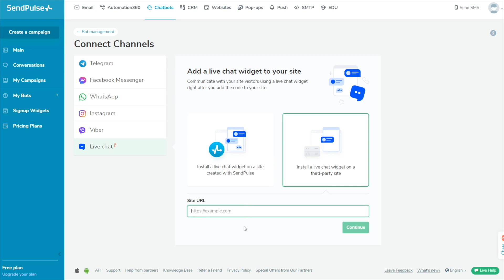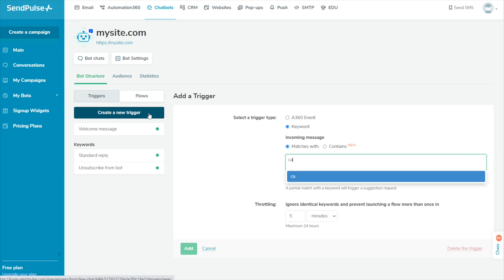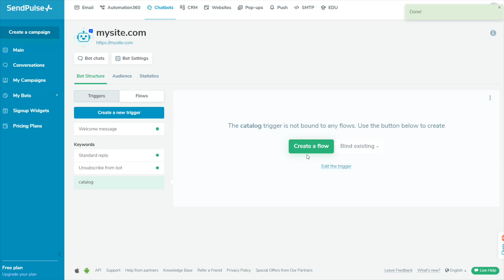How to Add a Live Chat to the Site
A live chat allows you to quickly and effectively communicate with customers, eliminate their doubts, solve possible issues, and provide information.
Let’s look at how to add a live chat to your website and automate communication using auto-replies.